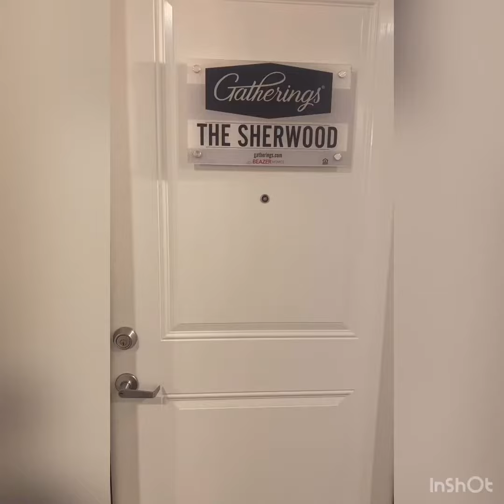April 29, 2020